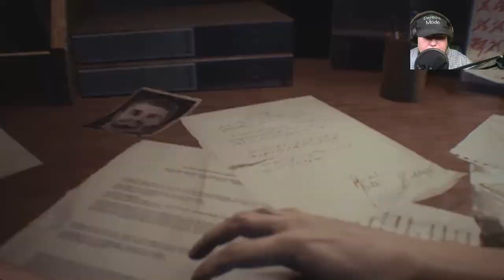Let´s Play Resident Evil 3 (Remake 2020) - PC Single Player - Folge 01 -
Capcoms Resident Evil geht mit Nemesis in die dritte Runde der Zombieinvasion. Die Hauptprotagonistin des dritten Teils ist Jill Valentine, die noch aus dem ersten Teil bekannt sein müssten. Die Ereignisse von Resident Evil Nemesis finden anderthalb Monate nach den Ereignissen von Teil 1 statt.

Jill Valentine hat sich in Raccoon City zur Ruhe gesetzt. Nach den Geschehnissen in Resident Evil 1 quittierte sie den Dienst, um nichts mehr mit der “Umbrella Corporation” und Zombies zu tun zu haben. Die Ereignisse holen sie jedoch ein. Raccoon City wird von mysteriösen Morden heimgesucht. Leute verschwinden und ehe Jill sich versieht lebt sie unmittelbarer Nachbarschaft von Zombies. Das große Ziel von Resident Evil Nemesis: Der Spieler alias Jill, muss aus der Stadt flüchten.
Mein Discord Server:
Hier zu meinem Twitch Kanal:
Hier zu meinem Instagram Kanal:
Hier zu meinem Twitter Kanal:
Hier zu meiner Facebook Seite